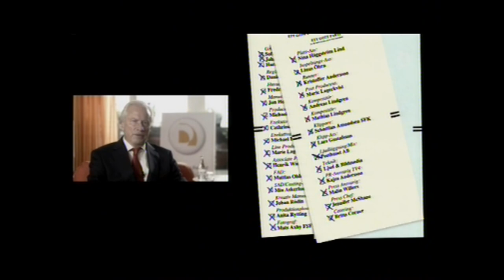Ett gott parti - Del 4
Svensk komediserie från 2007.
Del 4 av 12. Theo oroar sig för vad en journalist, som ska göra ett personligt reportage om Gunnar, egentligen har för avsikter.